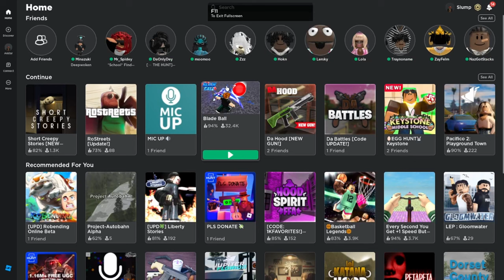KAREN IS MISSING?!- Short Creepy Stories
This story is about the "Vanishing of Karen Carter"